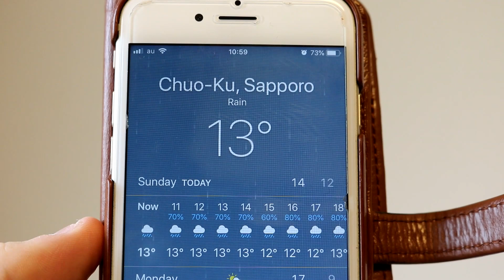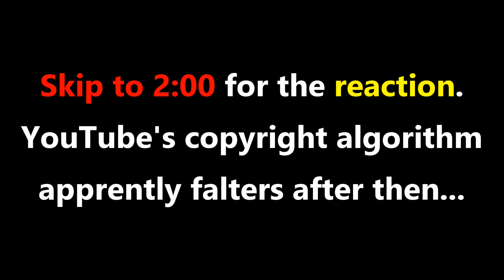BABYMETAL - Elevator Girl REACTION!!! (TYPHOONS IN JAPAN!)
Got the notification. Clicked screen recorder. Banged it on. Reacted. Simple. Enjoy!

Cheers x

Arist: BABYMETAL
Song: Elevator Girl